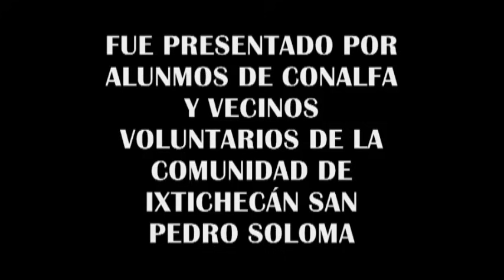UNA HISTORIA DE NUESTROS ANSESTROS PARTE 3 Q'ANJOB'AL